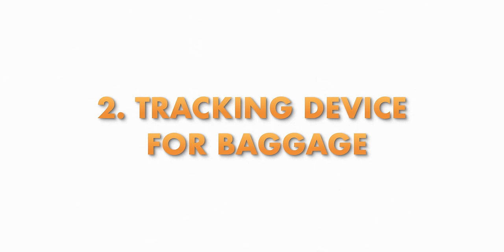I LOST MY SKATES 🙁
Timestamps

0:00 - Intro
0:47 - Story
8:15 - How to travel with skates
8:26 - Tip #1
10:00 - Tip #2
10:55 - Tip #3
12:20 - Tip #4
13:42 - Tip #5
16:03 - Conclusion